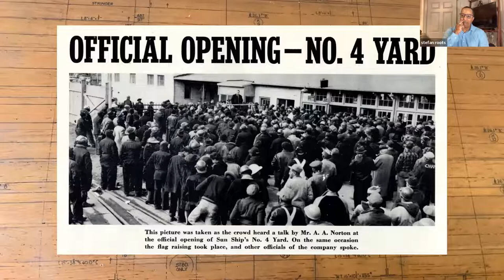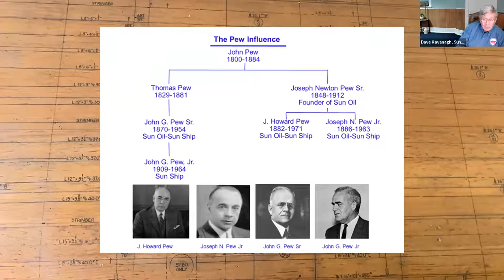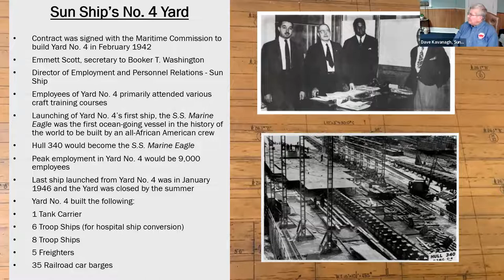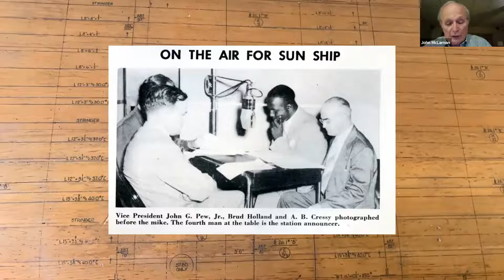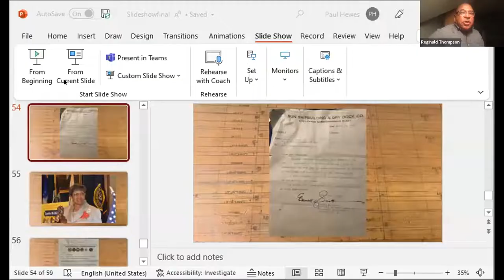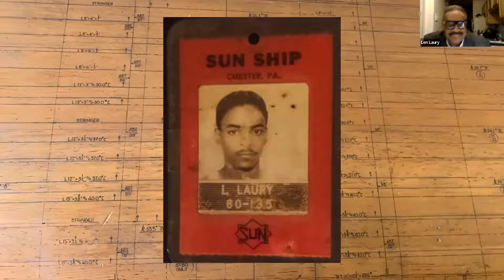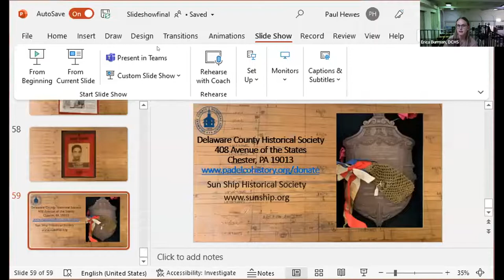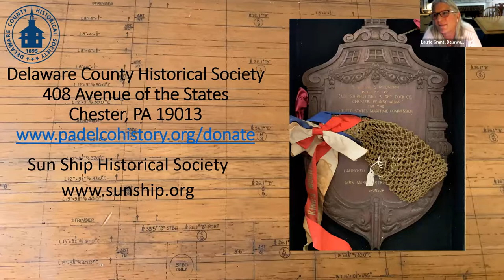Sun Ship's Yard No. 4: Black Shipbuilding During WWII in Chester, PA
Delaware County Historical Society (DCHS) celebrated Black History Month with a virtual program on the history of Sun Shipbuilding's Yard No. 4, which was a segregated Black shipyard during WWII, and highlighting the contributions of Black shipbuilders during and after the war.

The program held on Feb. 23, 2022 featured speakers presenting on the history of Sun Shipbuilding & Drydock Company leading into and during WWII, the creation of Yard #4, and insight from community members sharing their personal experiences.

- Dave Kavanagh, president of the Sun Shipbuilding Historical Society
- Dr. John McLarnon, professor of history at Millersville University and author of Ruling Suburbia: The Biography of the McClure Machine of Delaware County, Pennsylvania.
- Reginald Thompson - mother Florence Thompson worked for Emmett Scott in Yard. No 4 during WWII and regarded as a Black Rosie. Reginald is a former Chester resident and also worked at Sun Ship for a few years.
- Len Laury - former Chester resident and Sun Ship employee during the 70's

In 1943, more than half of the 35,000 employees at Sun Shipbuilding & Drydock Co. were Black, with one-third of them working in the segregated Yard No. 4. Emmett J. Scott, former secretary to Booker T. Washington, was hired by the Pew family to oversee recruitment and assistants. Sun Ship was the largest shipyard in the world during WWII and built tankers, hospital ships, cargo ships and escort carriers. It was formerly located on the Delaware riverfront in Chester where Harrah's Casino is located today.